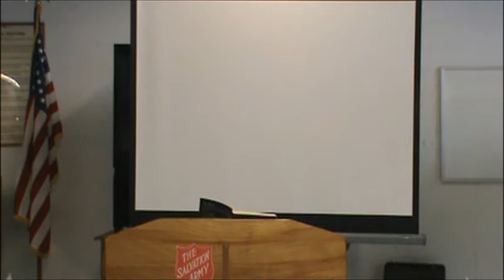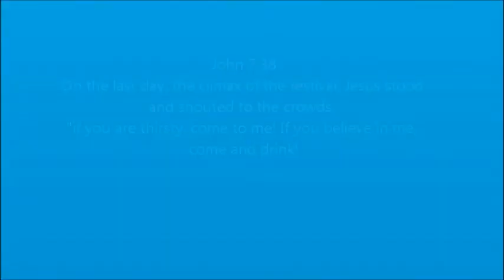The Woman at The Well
The Salvation Army Bell Lighthouse Corps